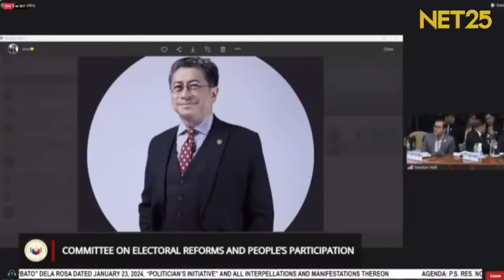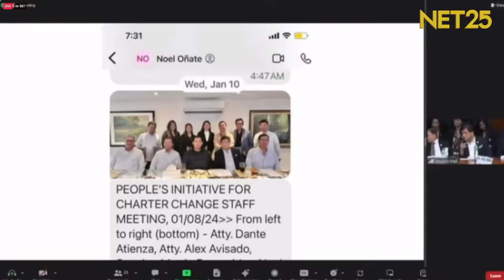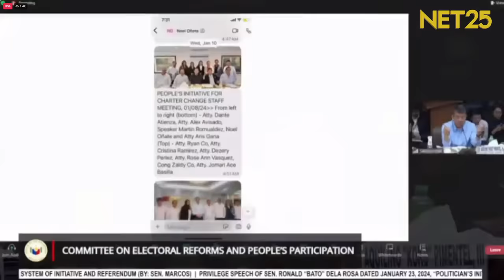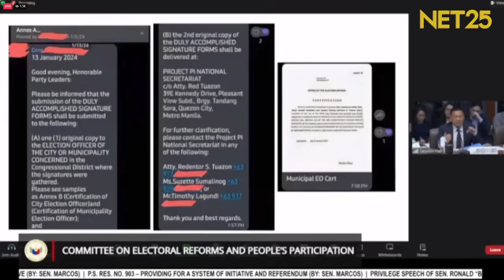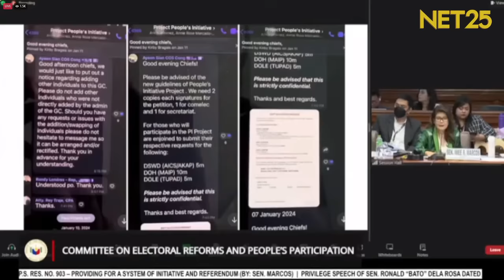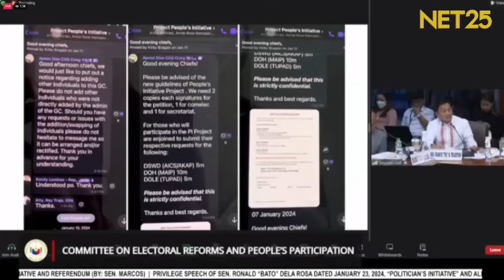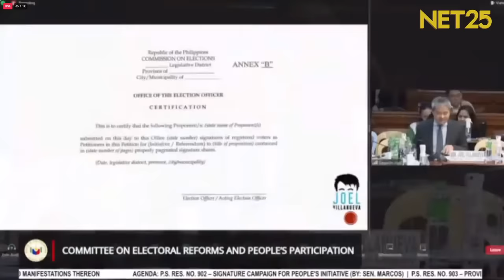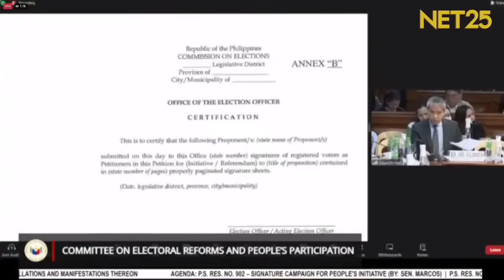Electoral Reforms and People’s Participation | January 30, 2024